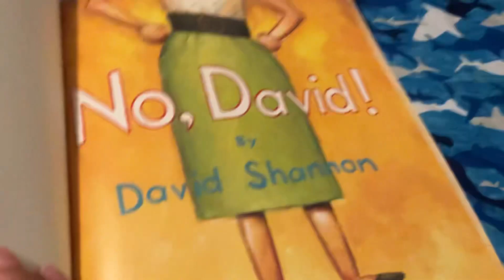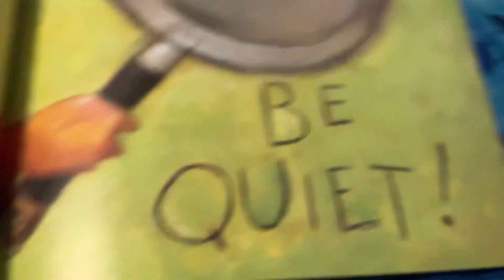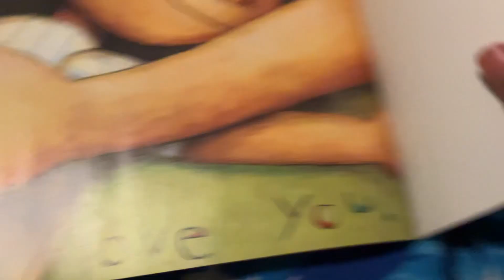June 28, 2023